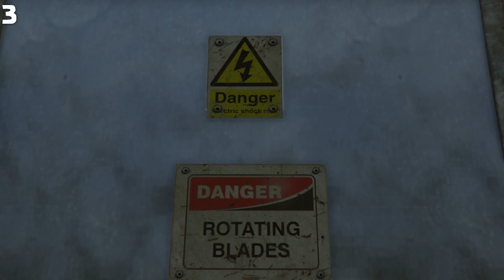Cinemáticas Ocultas de GTA 5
KERSTHD | KERSTY